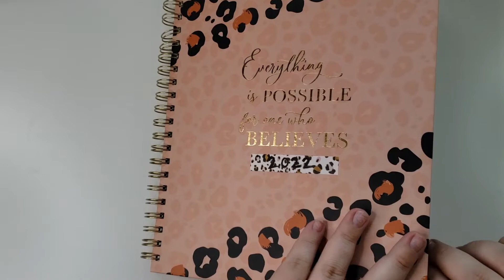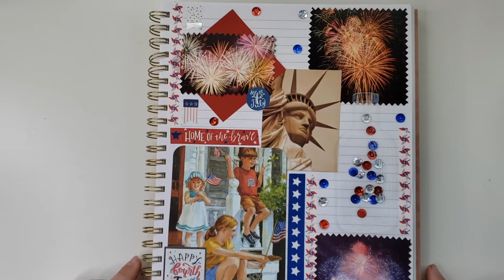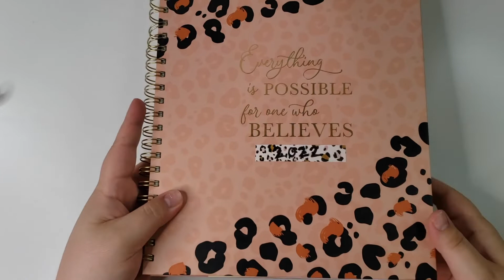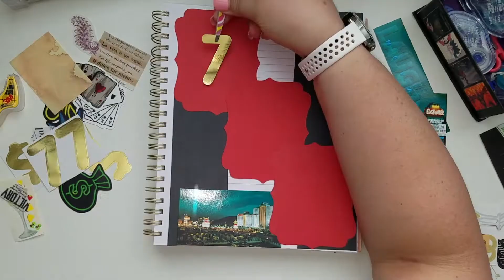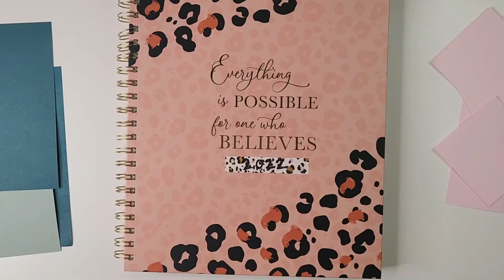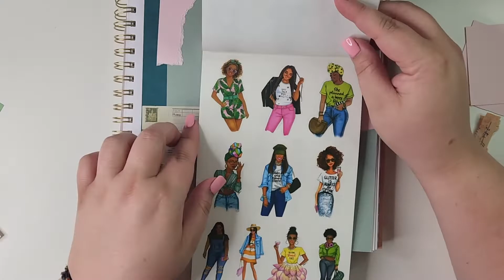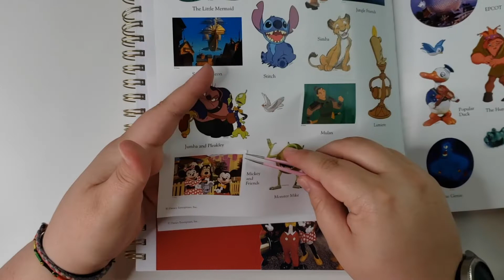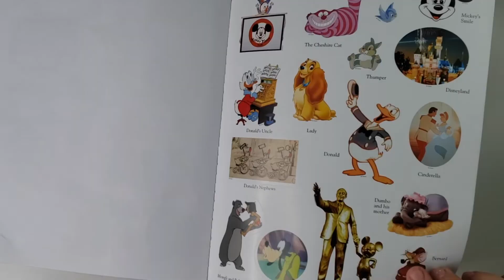JULY 2022 JUNK JOURNAL SPREADS / THEMES: 50's Pub, Vegas, Vintage, Original Disney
Thank you so much for joining our creative community-  I am so glad you are here! (:

My channel is as my name says; it has a little bit of everything for the creative mind to enjoy.  A quick background, I am completely obsessed with stationary products, learning new techniques to decorate/design projects and expressing myself in all forms of content. Nothing here is too big or too small.  I hope you find something you enjoy and please join in on the conversations! I post her monthly, but if you would like to see the content first hand- then check out my Tik Tok! All content is posted there first.

I post on Tik Tok WEEKLY  *Sunday - Wednesday *

Want me to try a particular theme? Let me know down below!
Want to do a collab?  DM and let's make it happen!
Made your version on the spread? Please tag me- I want to see!
Want to know where or what products I used?
Have questions?  Let me know down below!